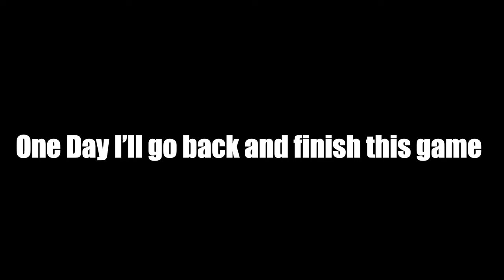Tears of the Kingdom Clips that i honestly forgot i had on my PC